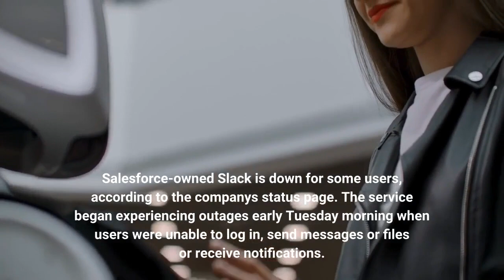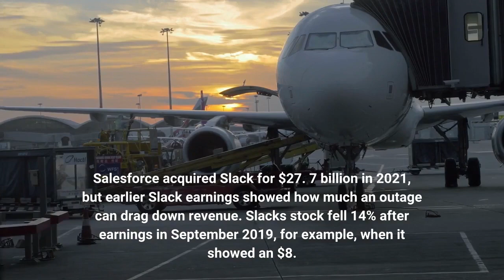Salesforce's Slack is down for some users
Salesforce-owned Slack is down for some users, according to the company's status page. The service began experiencing outages early Tuesday morning when users were unable to log in, send messages or files or receive notifications. It's not immediately clear what is causing the outage. "We're investigating the issue where Slack is not loading for some users, " the company's status page said at 9:25 a. m. ET. "We're looking into the cause and will provide more information as soon as it's available. " Another update said it's still working toward a full resolution. A Slack spokesperson said an investigation is ongoing. In early 2021, a three-hour outage affected millions of people. Outages can impact the company's revenue. Salesforce acquired Slack for $27. 7 billion in 2021, but earlier Slack earnings showed how much an outage can drag down revenue. Slack's stock fell 14% after earnings in September 2019, for example, when it showed an $8. 2 million hit to revenues because of credits to customers after service-level disruptions. Those sorts of hits would now impact Salesforce. This news is developing. Please check back for updates.